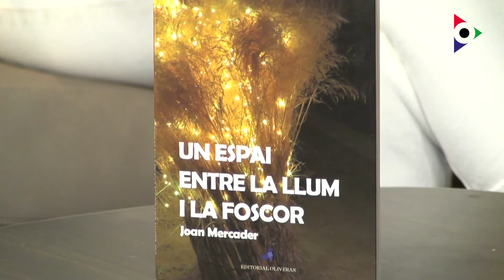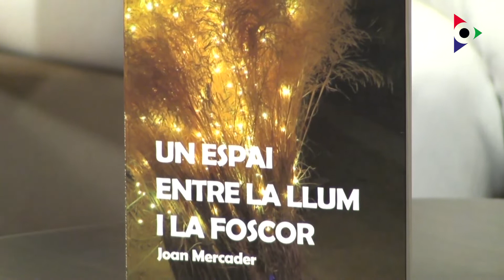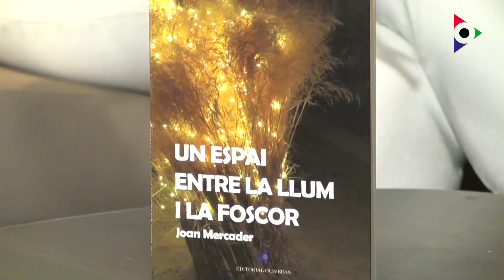Joan Mercader publica, "Un espai entre la llum i la foscor"